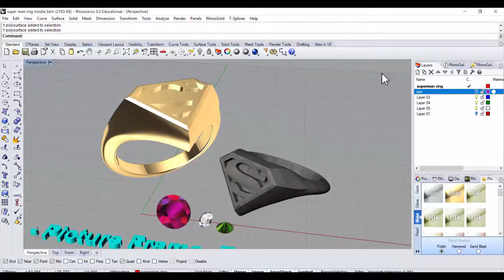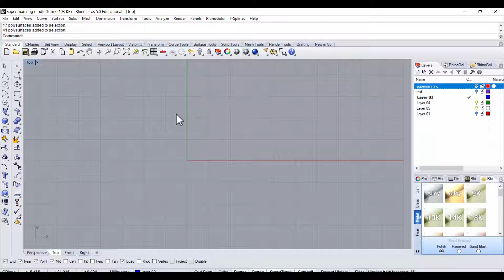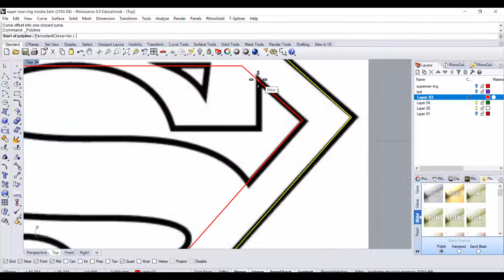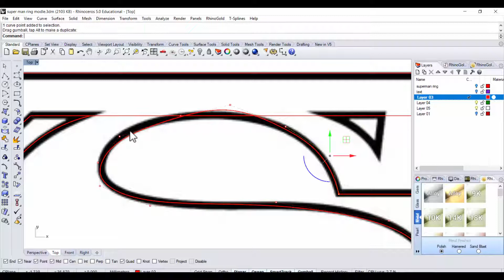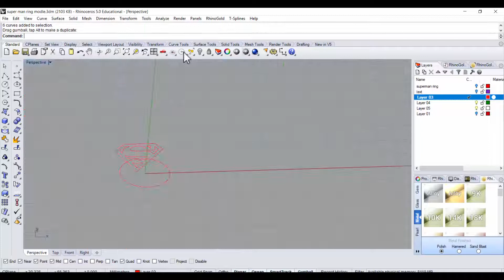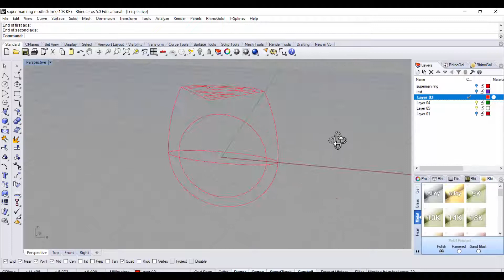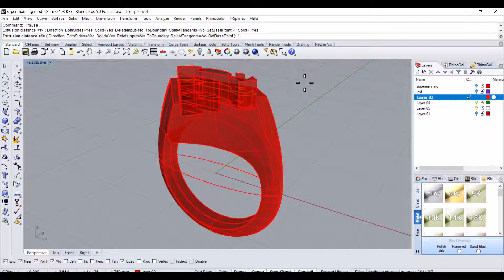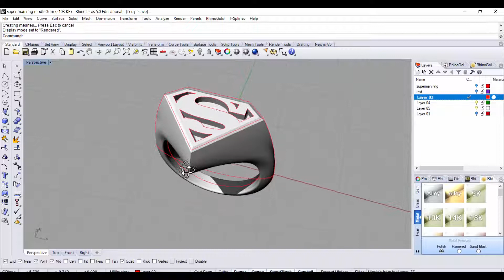Jewelry CAD Design Tutorial #17: How to Build a Superman Signet Ring 3D CAD Model in Rhino 3D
This video shows you how to trace a superman logo with sweep 2 commend to build a signet ring CAD model in Rhino 5.

★☆★ If you found this video helpful, help me to spread the word by liking or commenting below. It helps me to reach more people and allow me to create more FREE videos!  ★☆★